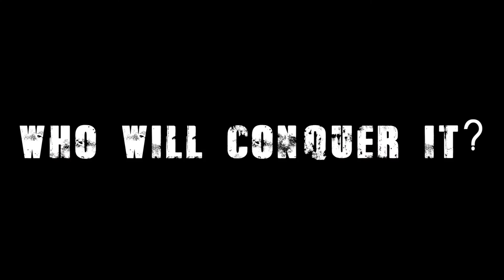Smoke and Mirrors Official Trailer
one day, your life will change... it"ll change so drastically that you'd not be able to comprehend how it happened!

A Understanding Cinema Project.